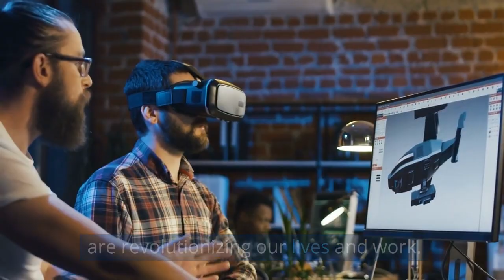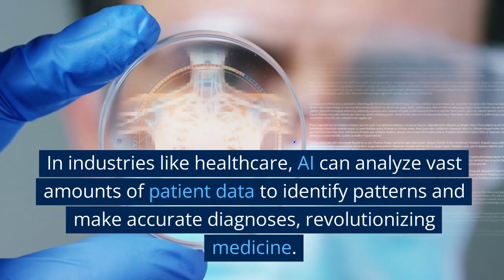Unleashing the Power: Artificial Intelligence & Cloud Computing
In this thought-provoking video titled "Unleashing the Power: Artificial Intelligence & Cloud Computing," we delve into the fascinating intersection between two groundbreaking technologies: AI and cloud computing. Join us as we explore how these cutting-edge fields are revolutionizing various industries and transforming how we live and work.

Discover the limitless potential of Artificial Intelligence as it disrupts traditional approaches through powerful algorithms, machine learning, and deep data analysis. See how AI-powered systems are automating tasks, providing personalized experiences, enhancing decision-making processes, and unlocking new realms of innovation.

Furthermore, we explore the integral role of cloud computing in fostering AI growth. Witness how cloud platforms' scalability, storage capabilities, and computational prowess fuel the development and deployment of intelligent algorithms and models. Learn about the seamless integration of AI and the cloud, enabling efficient data processing, real-time insights, and collaborative projects across multiple devices and locations.

Through compelling examples and expert insights, we highlight the transformative impact of AI and cloud computing on industries such as healthcare, finance, education, and entertainment. Gain a deeper understanding of the ethical considerations, security measures, and regulatory frameworks that are shaping the responsible implementation of these technologies.

Stay ahead of the curve by staying informed on the latest advancements in AI and cloud computing.

BUILD UP YOUR EXPERTISE ON AI
DEVELOP YOUR EXPERTISE ON CHATGPT
AUTO-GPTl: WHAT YOU NEED TO KNOW
PROMPT ENGINEERING MADE EASY
LEARN ABOUT DATA SCIENCE, THE FOUNDATION OF IT ALL
LEARN MACHINE LEARNING
CREATE YOUR VIDEOS QUICKLY WITH PICTORY
GROW YOUR YOUTUBE CHANNEL WITH VIDIQ